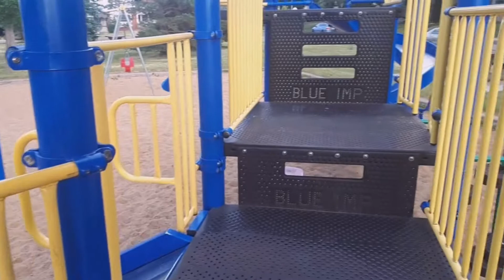Fun Outdoor Playground for kids| Entertainment in Mount pleasant Playground Edmonton Canada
Mount Pleasant playground is my 7th playground which i explored with my children.
location: Mount Pleasant Park
106 St NW (56 Ave)
Edmonton AB
Canada